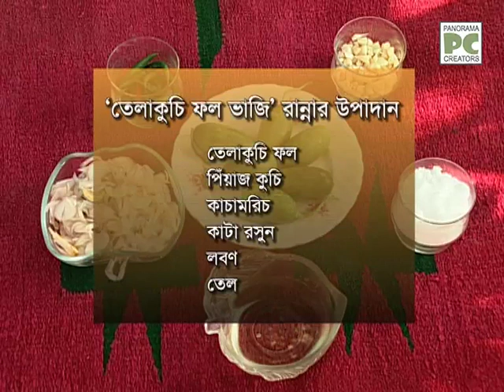তেলাকুচি ফল ভাজি || Panorama Food